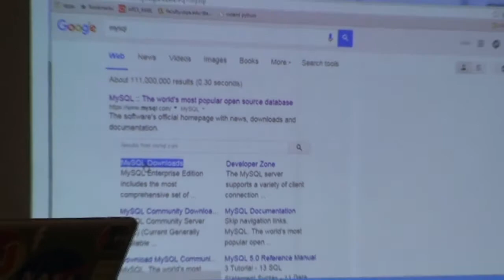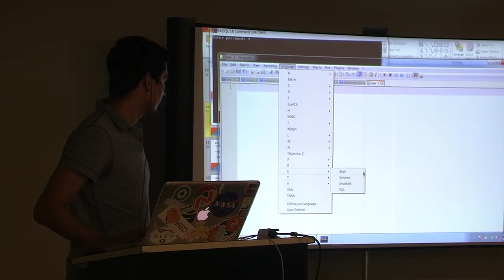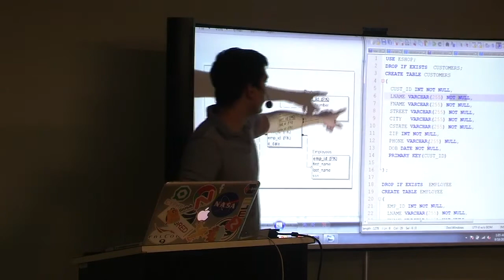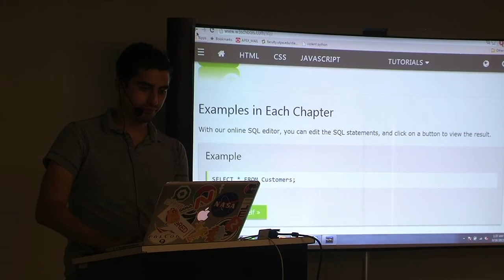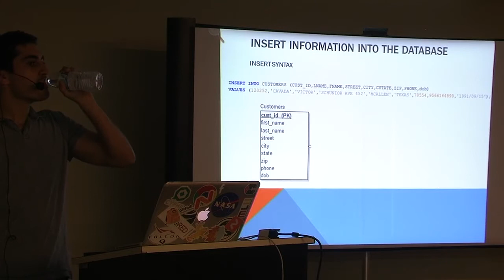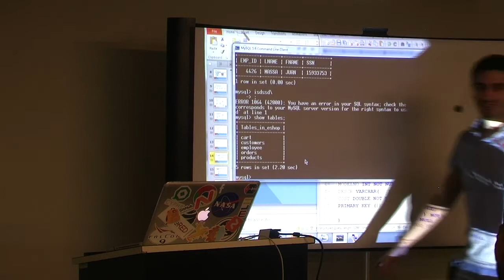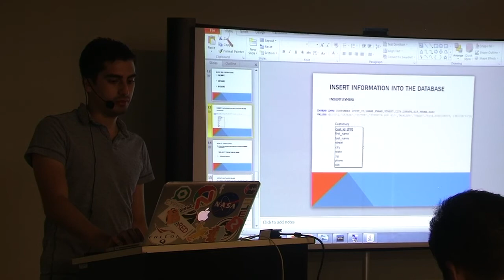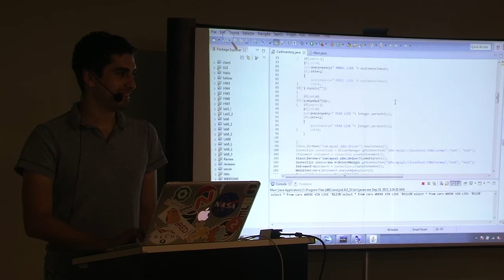Getting Started with MySQL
An introduction to database, schema design, querying, insertions, and updates.

Code#RGV is a nonprofit that creates tech entrepreneurs and skilled professionals for local jobs by educating, promoting, and certifying professionals. Your support provides us with the means to educate and counsel the next generation of tech professionals and startups. If you share our vision for a wealthier and innovative tech startup community in the Rio Grande Valley, we hope you'll join us by supporting our work.

RSVP:
Join us every 1st and 3rd Thursday of the month for the next Code#RGV Academy & Social. Find out more and join the event

Swag:
Represent Code#RGV with our branded merchandise. A portion of all sales benefits our cause.